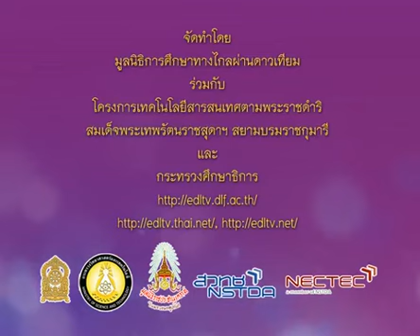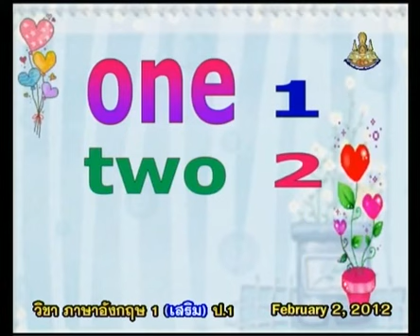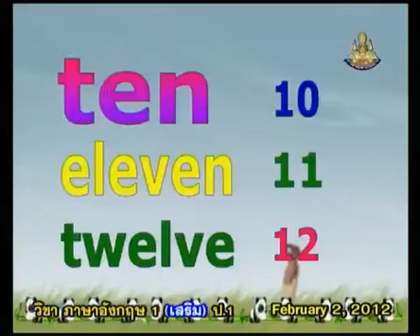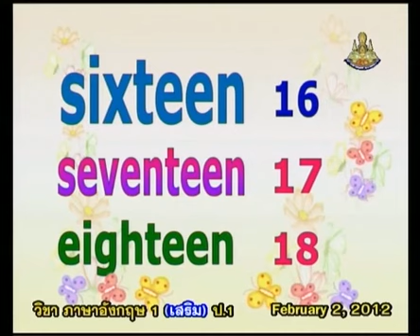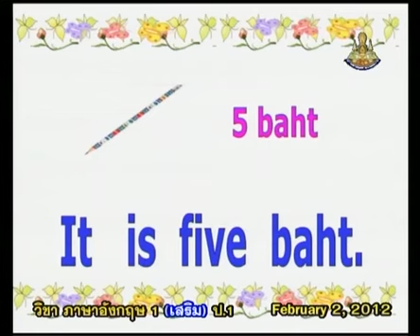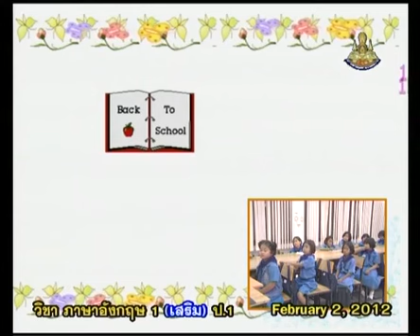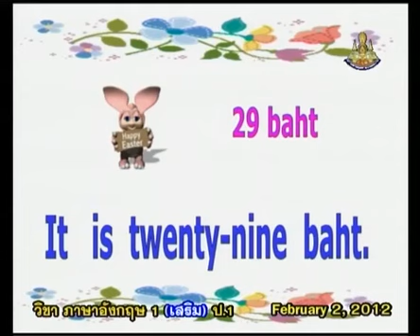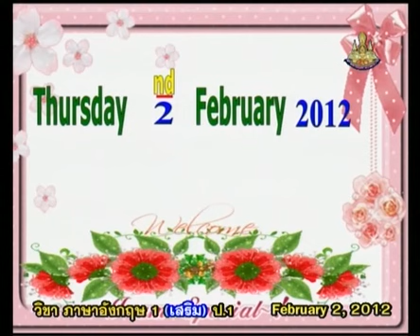247+engp1+dltv54p+550202+B+คำศัพท์ สิ่งของเครื่องใช้ในชีวิตประจำวัน+Shopping in Thailand+Unseen thi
247+engp1+dltv54p+550202+B+คำศัพท์ สิ่งของเครื่องใช้ในชีวิตประจำวัน+Shopping in Thailand+Unseen things in Thailand +คาบที่4/5
ใบความรู้ Shopping in Thailand(1หน้า)
ใบความรู้ Shopping in Thailand(4หน้า)
Friday 4 January 2561+0404
kkkk
2 in the bank searching type "ประชุม แรงกสิกรณ์" or prachoom rangkasikorn
3 click left on the name "ประชุม แรงกสิกรณ์" or prachoom rangkasikorn
4 click on playlist ,choose playlist that you want to know and playload
6. If you see that there are useful, please share continute,sir.

1 เปิดเว็บ youtube.com
2 ที่ช่องค้นหาพิมพ์ ประชุม แรงกสิกรณ์ หรือ prachoom rangkasikorn
3 คลิกซ้ายบน  ประชุม แรงกสิกรณ์ หรือ prachoom rangkasikorn
4 ออบชั่น เพลย์ลิสต์ เลือกเพลย์ลิสต์ที่ท่านสนใจ และเพลย์โหลด
5 ขอบคุณที่ติดตามชมและให้ข้อติชม มีความสุขกับการเรียนรู้กันทั้ง บ้าน วัด โรงเรียน
6 ถ้าเห็นว่ามีประโยชน์ กรุณาแชร์ต่อไปครับ